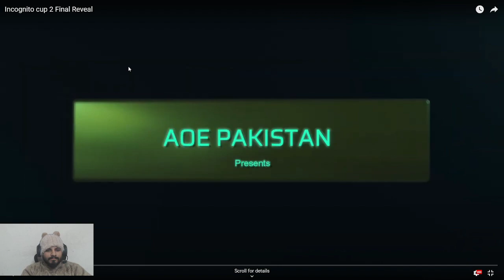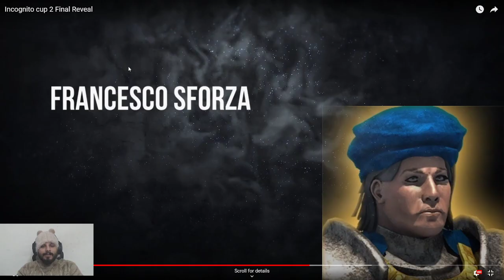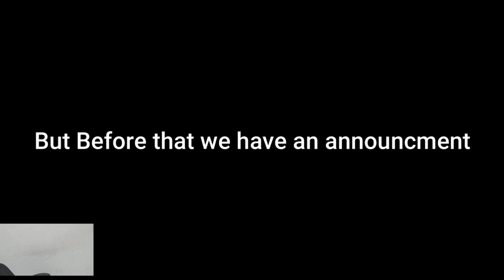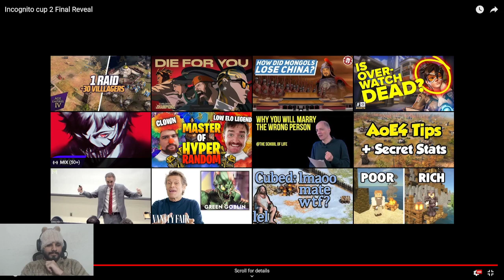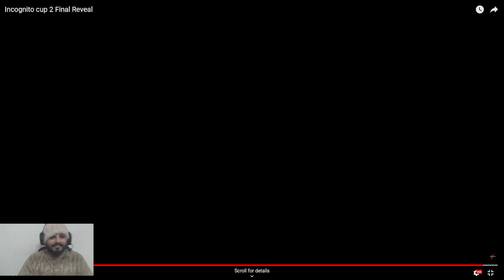Incognito cup Reveal Reaction